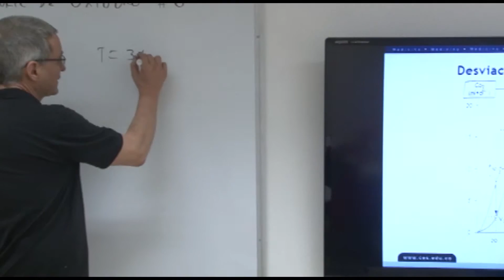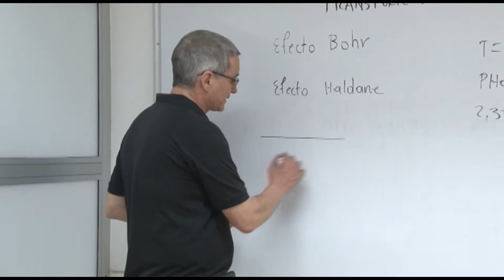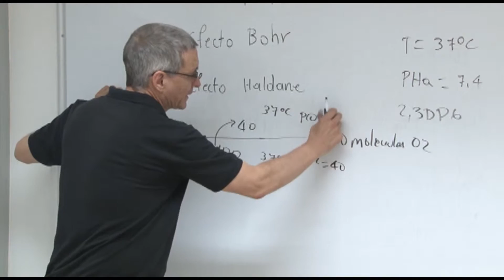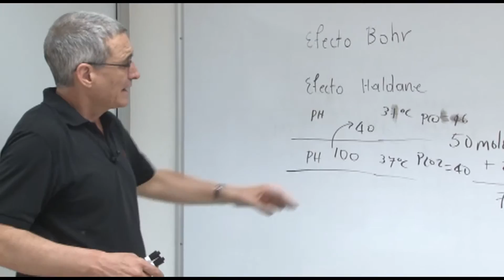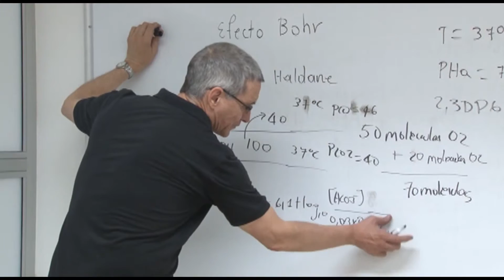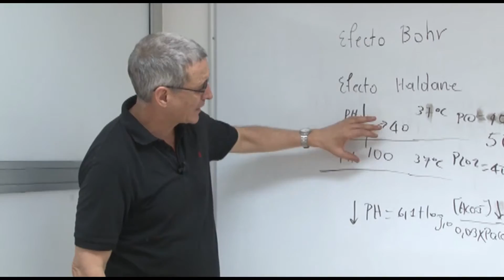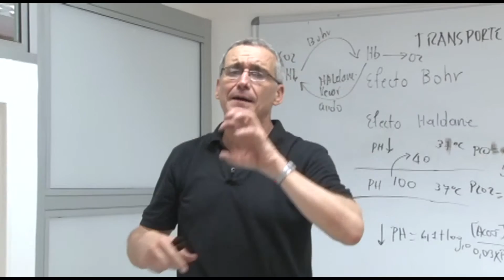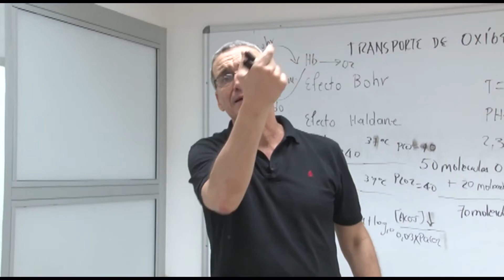Fisiología III- Transporte de oxígeno 6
Clase de Fisiología III - Transporte de oxígeno 6